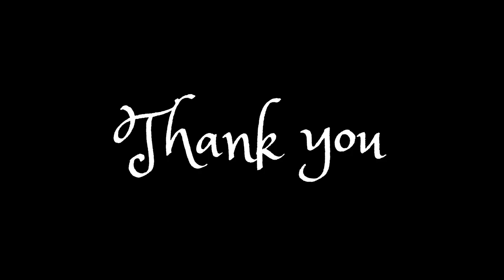Screwdriver Bit Holder Base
I am using the screwdriver a lot on my desk. I quickly designed the base for the screwdriver bit holder and printed.

책상에서 드라이버를 자주사용하고 있습니다. 드라이버 비트 홀더를 지지해줄 수 있는 것을 빠르게 디자인하고 프린트해봤습니다.